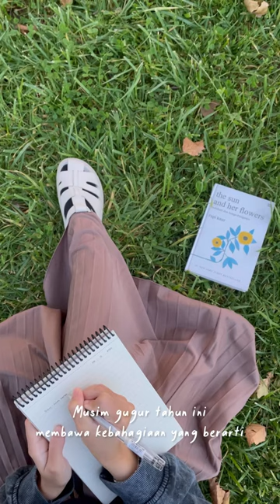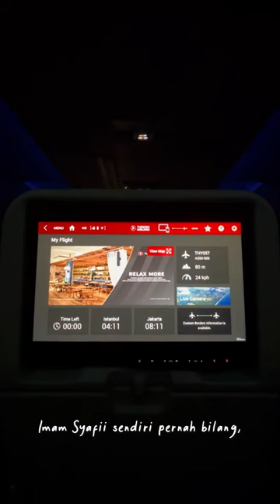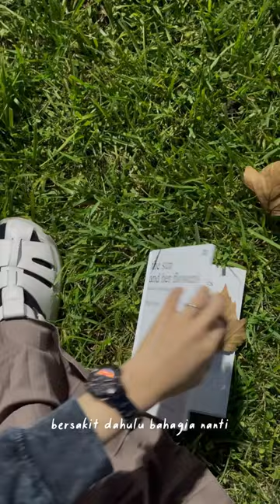Juara 1 Narasi Video PORAK (Pekan Olahraga dan Kesenian) PPI Bursa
Credits to: